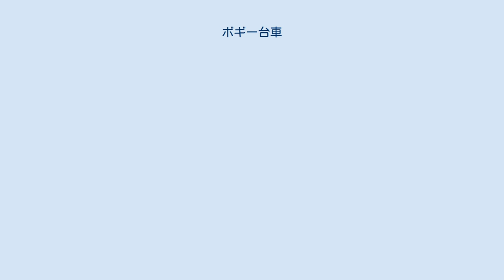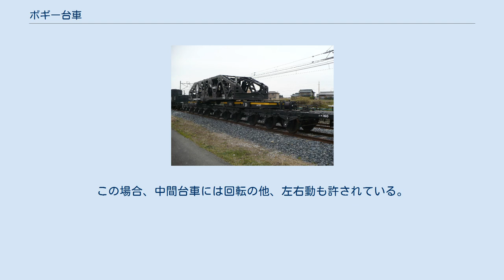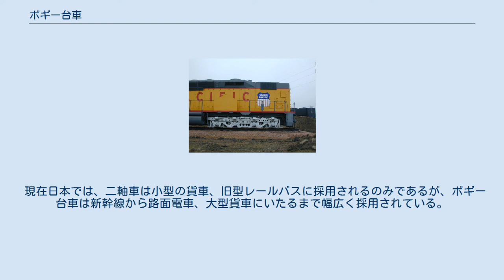ボギー台車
ボギー車と単車（二軸車） ボギー台車（ボギーだいしゃ）とは、車体に対して水平方向に回転可能な装置をもつ台車の総称である。
またボギー台車を装備した車両をボギー車と呼ぶ。
 車体の短い小型車では、車体と2本の車軸を直接サスペンションでつなぐ固定二軸車で対応できたが、次第に大量輸送手段として鉄道が普及してくると、車体長を大型化しても曲線通過に支障がないよう、車体とは独立してある程度回転できる機構を採用した台車が登場した。
これがボギー台車である。
（ボギーとは低い丈夫な荷車・運搬台車の意味） ボギー台車の回転軸として、または台車から車体に牽引力を伝えるため、伝統的には中心ピン（心皿）や枕梁（ボルスタ）が設けられていたが、現在では空気ばねの横剛性を利用し、それらを省略して軽量化したダイレクトマウント台車やボルスタレス台車が主流となっている。
 ボギー台車には台車の車軸数によって一軸台車から各軸数ごとに種類があるが、二軸ボギー台車が圧倒的多数を占めている。
また、重量貨物を積載する大物車には4軸以上のものも存在する。
通常は前後に2個装備されるが、軌道検測車や大物車には3個以上のボギー台車を装備するものがある。
この場合、中間台車には回転の他、左右動も許されている。
 大物車等で4個以上のボギー台車を備える場合、枕枠を介して複層的に連結するものがあり、「複式ボギー」と称する。
ボギー台車と固定式の一軸を備えた「片ボギー」と呼ばれる方式も存在する。
 また、連接車（特に路面電車）の中には、車輪が車体に固定されており、水平方向の回転は車体そのものが担う例がある。
 現在日本では、二軸車は小型の貨車、旧型レールバスに採用されるのみであるが、ボギー台車は新幹線から路面電車、大型貨車にいたるまで幅広く採用されている。